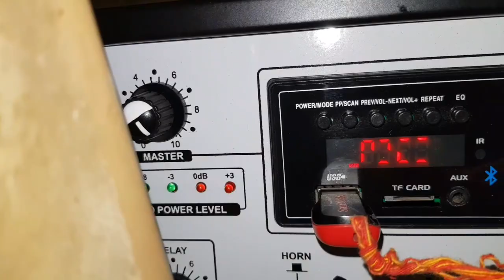A-plus 200 watt full range speaker box sound test. Amplifie is Px audio120 watt.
It is double 12.

It has two full range speaker.